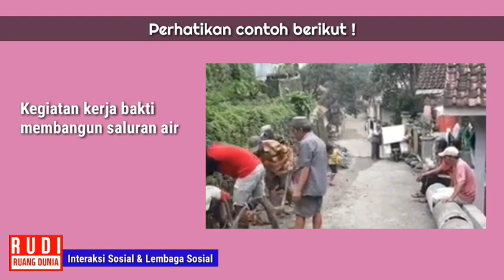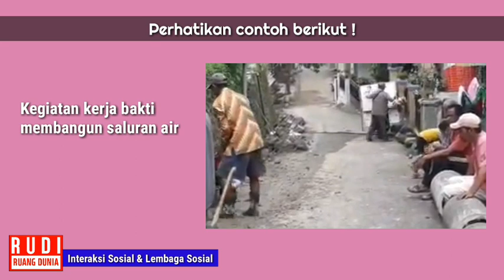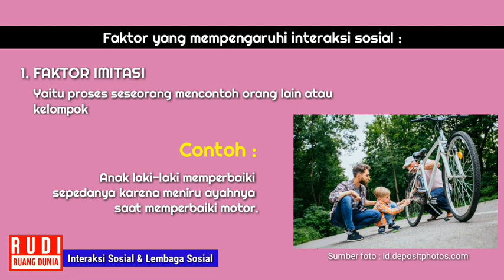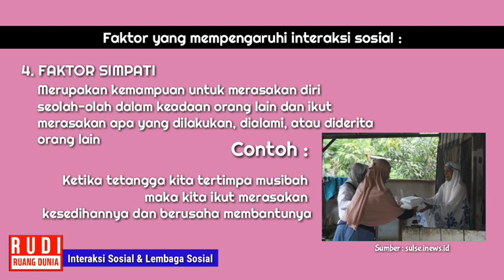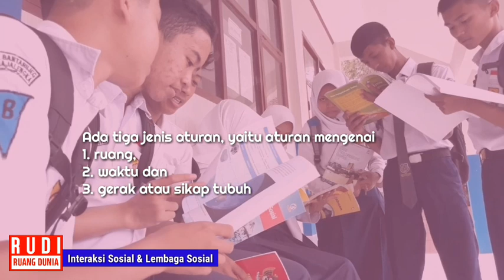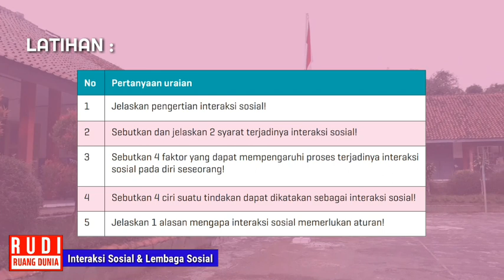INTERAKSI SOSIAL - PENGERTIAN, SYARAT, DAN CIRI-CIRI INTERAKSI SOSIAL IPS Kelas 7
Tema INTERAKSI SOSIAL
Pokok Bahasan PENGERTIAN, SYARAT, DAN CIRI INTERAKSI SOSISL IPS KELAS 7 SMP / MTs